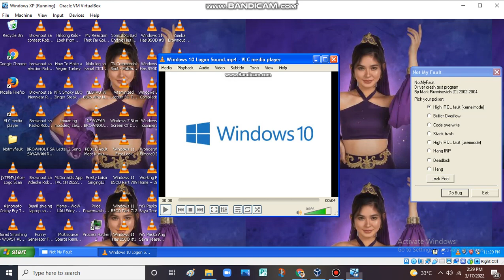Windows Log On Sound has BSOD VM (Windows XP)